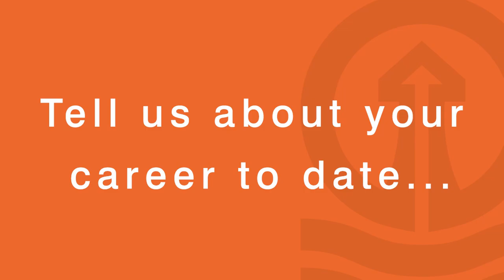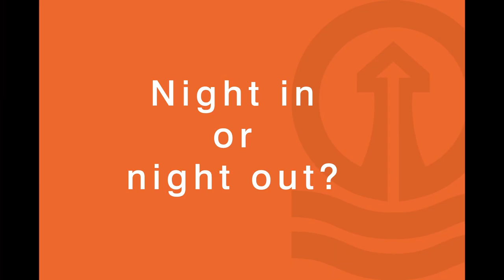Getting To Know | Marvin Ekpiteta